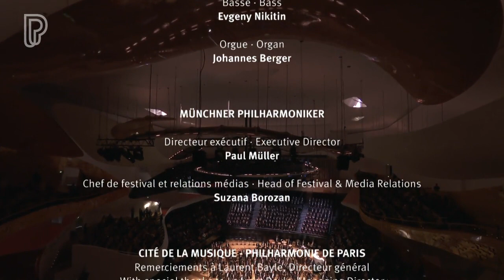G. Mahler: Symphonie Nr. 8 by Münchner Philharmoniker & V. Gergiev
Gustav Mahler, Symphonie der Tausend

Münchner Philharmoniker
Philharmonischer Chor München
Orfeón Donostiarra
Augsburger Domsingknaben

Valery Gergiev
Simone Schneider
Jacquelyn Wagner
Regula Mühlemann
Claudia Mahnke
Katharina Magiera
Simon O'Neill
Michael Nagy
Evgeny Nikitin
Johannes Berger
Andreas Herrmann
José Antonio Sáinz Alfaro
Reinhard Kammler

Paris, Feb. 2019